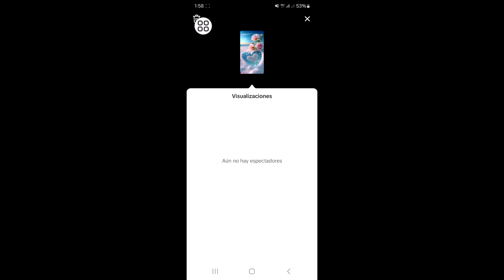Cómo eliminar tu historia en TikTok (nueva actualización 2024)Eliminar la historia de TikTok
Cómo eliminar tu historia en TikTok (nueva actualización 2024)
Eliminar la historia de TikTok en Android y iPhone

Cómo eliminar tu historia en TikTok

Aquí, en este video, te mostraré [Cómo eliminar tu historia en TikTok (nueva actualización 2024)
Eliminar la historia de TikTok en Android y iPhone]. Así que mira este video con atención y no te saltes este video. Si te saltas este video, no entenderás muy bien. Si tienes algún problema, puedes preguntarme y comentar a continuación. Intentaré resolver tu problema. Gracias. 🙏

Eliminar la historia de TikTok en Android y iPhone, Cómo eliminar tu historia en TikTok, Cómo eliminar la historia de TikTok, Eliminar tu historia de TikTok, Cómo eliminar tu historia de TikTok  2024, Cómo eliminar tu historia en TikTok en Android y iPhone,